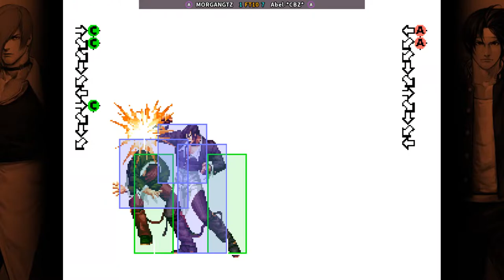King of Fighters '98 - MORGANGTZ FT10 Abel-*CBZ*